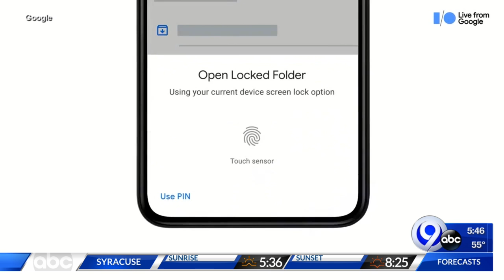Techbytes: 5-19-21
Mona Kosar Abdi has the latest on the cutting edge of technology.